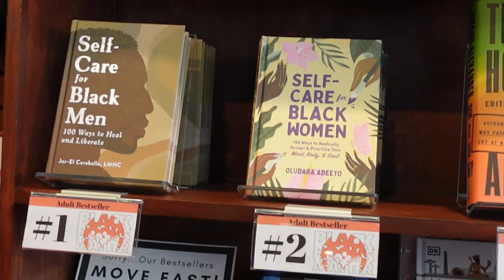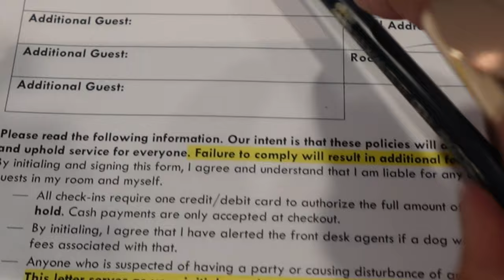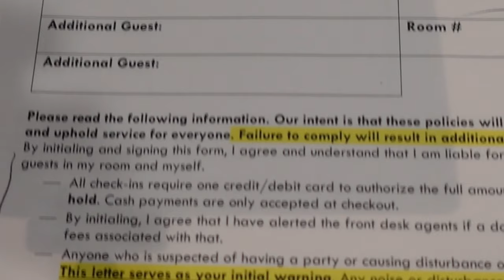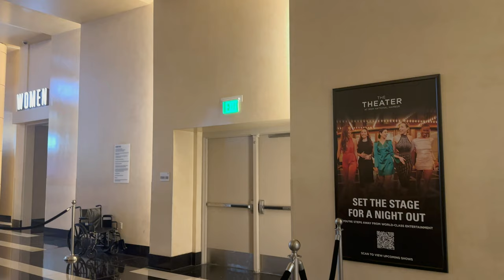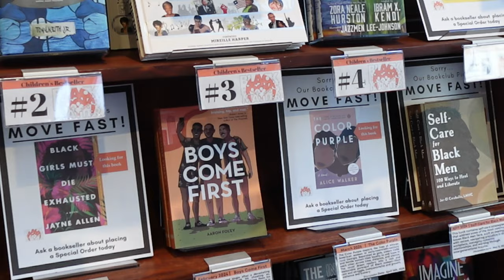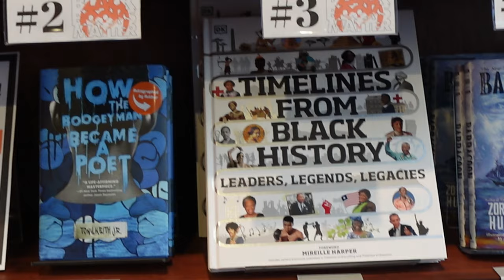Travel Vlog: Quick Trip to the DMV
Went to the DMV real quick to celebrate a friend's birthday and our other friend's anniversary.

Our one-night stay was at the @Hyatt @nationalharbor.

We went to the @mgmnationalharbor8677 @MahoganyBooks Mike's American Grill, Felt Nightclub, and other places.